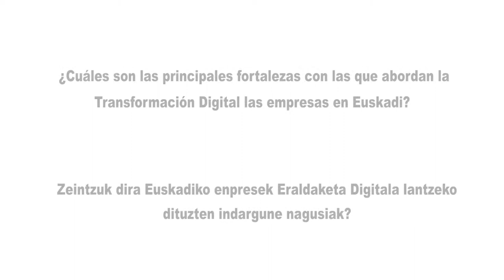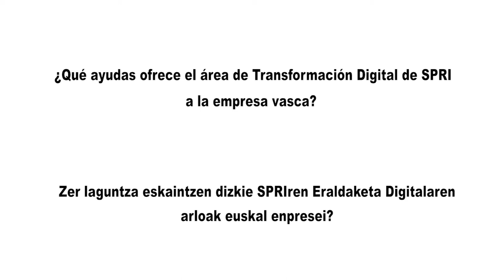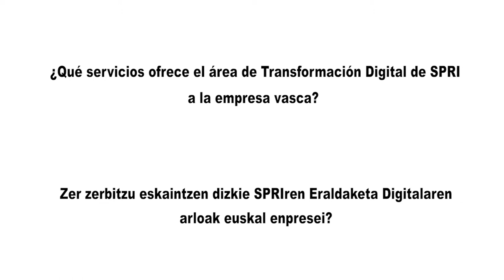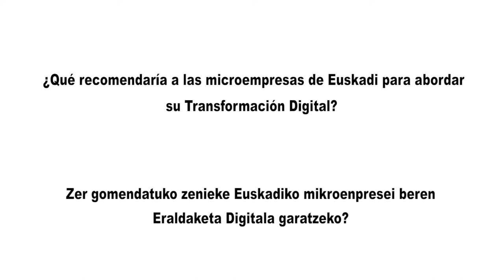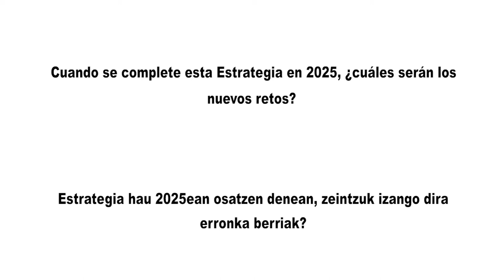Iñaki Suárez: “La principal fortaleza de la transformación digital en Euskadi son las personas”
Entrevista al responsable del área de Transformación Digital del Grupo SPRI.

El sector industrial vasco avanza hacia la transformación digital en todos sus sectores. Para acompañar este proceso, el Grupo SPRI se apoya en la Estrategia para la Transformación Digital de Euskadi 2025, aprobada por el Consejo de Gobierno el pasado mes de marzo.

Iñaki Suárez, responsable del área del Transformación Digital del Grupo SPRI, reconoce que en Euskadi “tenemos un sector empresarial muy competente digitalmente”. Entre las fortalezas a la hora de abordar esta transformación, Suárez destaca “las personas que forman parte de estas compañías”.

SPRI tiene previsto sacar este año seis programas de ayudas junto con el Gobierno. “Ayudas como Inteligencia Artificial Aplicada, el programa 5G Empresarial, Industria Digitala o un programa de banda ancha ultrarrápida para las empresas”, enumera el responsable de Transformación Digital.

Según apunta Suárez, el impulso de estas nuevas tecnologías es el principal reto al que se enfrentan las empresas en su transformación digital. “evidentemente la tecnología evolucionará y habrá que ver cómo se pueden adoptar esas ventajas en las empresas”, concluye.